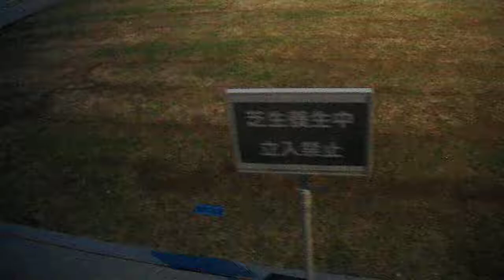DSCF7358GINZA SIX 20170426屋上 を歩いてみた